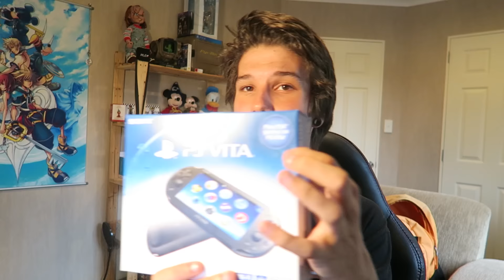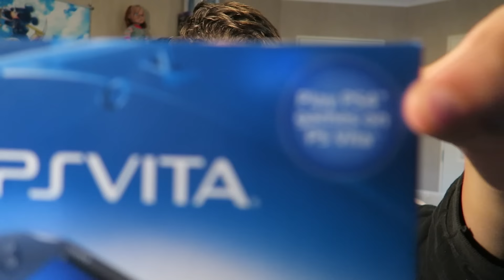PS Vita Unboxing and Why I Decided to Get One in 2016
Here's my unboxing of the PS Vita and why I decided to get one!